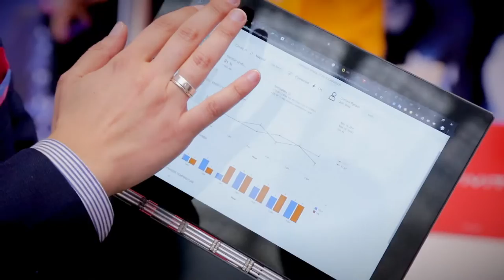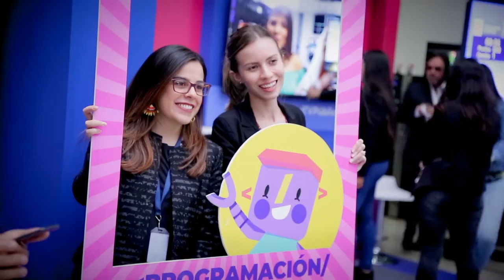Así se vivió la primera edición de ExperienciaInternet | MásTICMejorPaísTV C6 N1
Conéctate con MásTICMejorPaísTV, programa de MinTIC en el que podrás ver cómo se creó la primera edición de ExperienciaInternet.